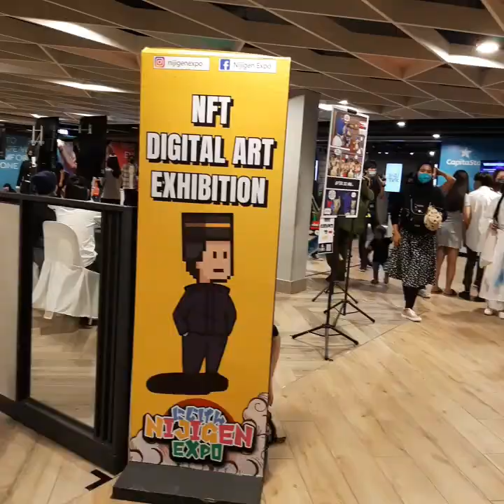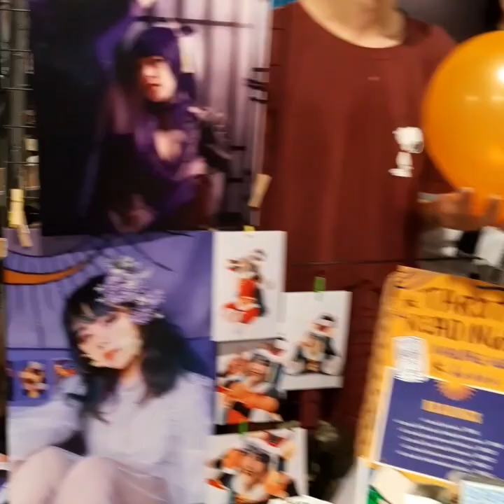にじげんexpo